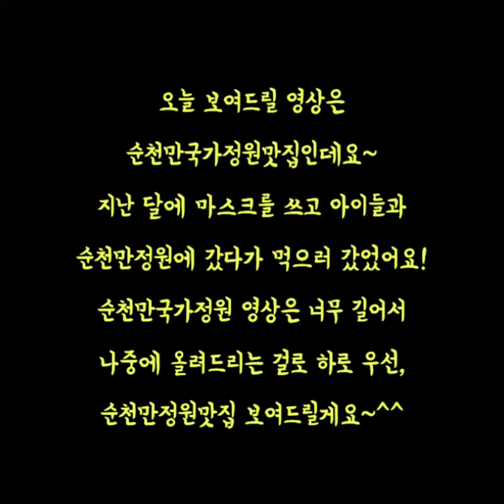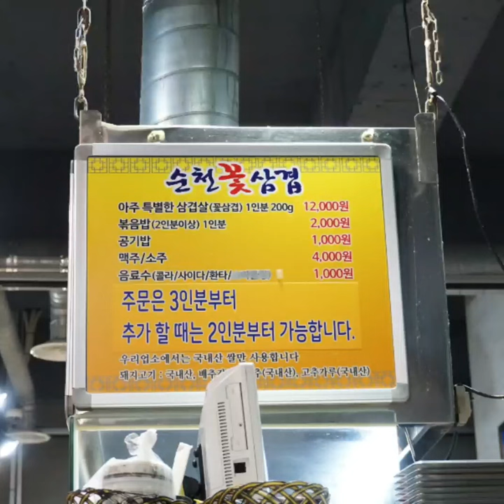[순천맛집] 순천만국가정원맛집 꽃삼겹살 구울 필요 없이 바로 먹는다!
남편도 편하다고 하고 아이들도 잘 먹고 하는데.. 문제는 가격이 좀 나간다는 것이죠!
구워서 나오니까 더 비싼 것 같아요~ 이렇게 먹으면 계속 먹게 되니까요..

저희 가족도 추가 주문하려다가 밥 시키고 볶음밥 시키고 해서 배를 채웠네요^^;;
그래도 남편은 또 가자고 하더라고요~ 평소에 고깃집을 가면 남편이 거의 다 굽거든요ㅠㅠ
그래서 많이 먹지도 못하고 하니까요, 또 가자고 하는 게 이해가 되더라고요ㅋㅋ